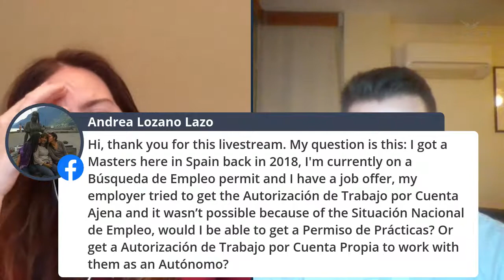📌We answer your immigration questions LIVE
📌Our director Ainhoa Manero and our lawyer Juan Carlos Lois will be doing a live stream to answer all of your immigration questions during the lockdown.
📌Please join us on Wednesday May 6th at 8:00pm (Spain time) and ask your questions.
📌Visit our YouTube channel or Facebook page to join us!